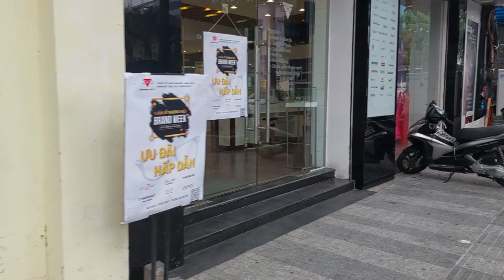International Plaza, Saigon, Vietnam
387-407 Công Trường Quốc Tế